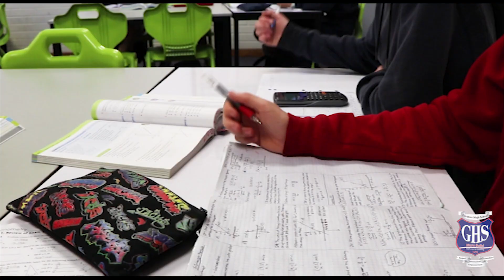GHS Education Week 2020